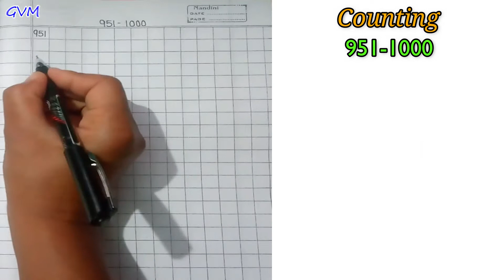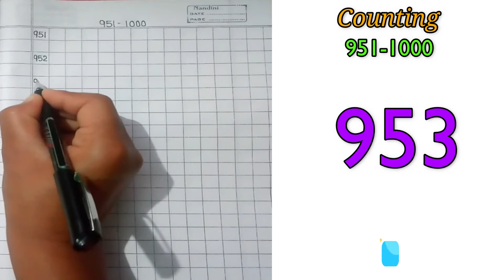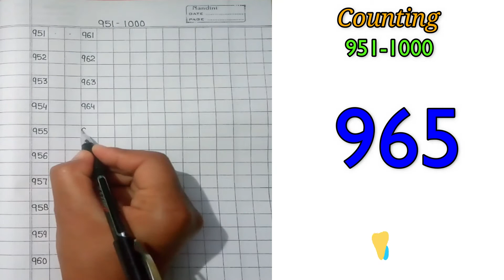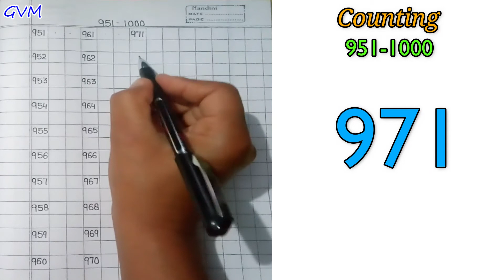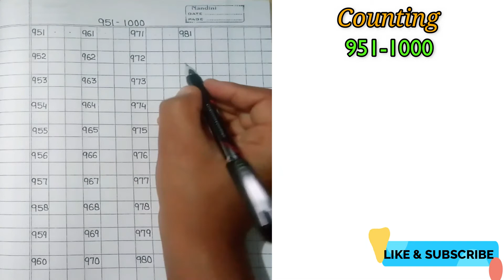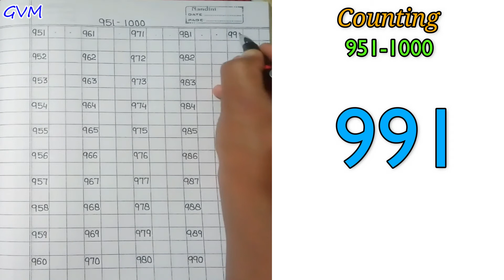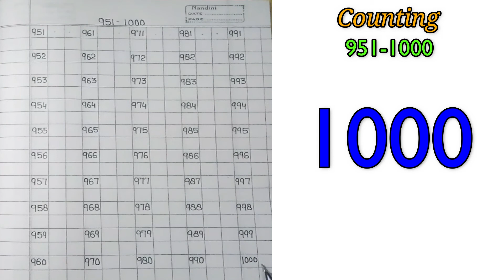Class UKG | Math | Counting 951 to 1000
lecture by Miss Pratiksha, GVM